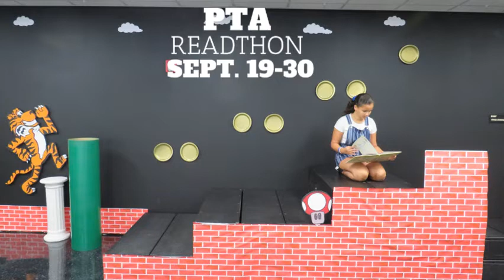2022-23 Fall Readathon by PTA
The PTA Readathon is Sept. 19-30.  Look for flyers and more information coming home with your student.